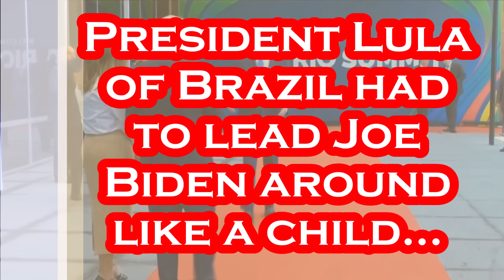Joe Biden Tries to WANDER off in Rio TODAY but President Lula Helps Out.....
Biden EMBARRASSES on World's Stage AGAIN!!!.
Per Gulf Today: November 18th - Leaders of the Group of 20 major economies began arriving on Monday at Rio de Janeiro’s Modern Art Museum for their annual summit, bracing for a shift in the global order with the return to power of US president-elect Donald Trump. President Luiz Inacio Lula da Silva received the heads of government on a red carpet at the museum where they will meet through midday on Tuesday. Their discussions of trade, climate change and international security will run up against the sharp US policy changes that Trump vows upon taking office in January, from tariffs to the promise of a negotiated solution to the war in Ukraine. While US President Joe Biden arrives as a lame duck with just two months remaining in the White House, China’s President Xi Jinping will be a central player at a G20 summit riven with geopolitical tensions amid the wars in Gaza and Ukraine. A UAE delegation headed by Saleh Al Suwaidi, UAE Ambassador to Brazil and the UAE Sous Sherpa to the G20, participated in the Fourth G20 Sherpa Meeting in Rio de Janeiro. The meeting focused on negotiating and drafting the G20 Rio de Janeiro Leaders’ Summit’s Declaration. The draft declaration, discussed by the G20 Sherpas, covers a range of key global priorities, including international economic and political developments, social inclusion and the fight against hunger and poverty, energy transition and sustainable development, as well as the reform of global governance institutions. The UAE was invited as a guest country to the G20 this year for the fifth time, following its participation in G20 Summits in France in 2011, Saudi Arabia in 2020, Indonesia in 2022, and India in 2023. Diplomats drafting a joint statement for the summit’s leaders have struggled to hold together a fragile agreement on how to address the escalating Ukraine war, even a vague call for peace without criticism of any participants, sources said.

Title: This Old Man (Instrumental)